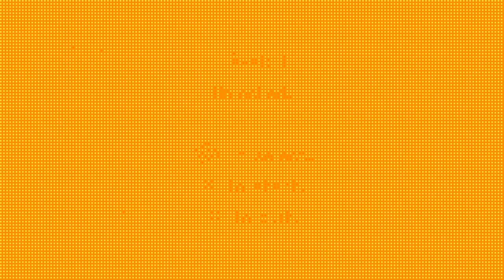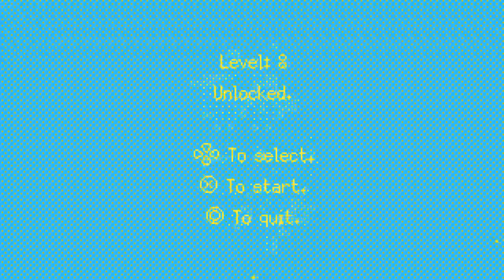Pinkman+ (PS4) Game - Levels 1-45 - Twelve Trophies - 28 Minutes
Pinkman+ on PlayStation 4 & PlayStation 5.
Pinkman+ is a fast-paced, action platformer about a lost man with pink skin, with the ability to jetpack to reach new heights. Run, jump and jetpack through a minimalist and colorful (but deadly) environment called “The Mind”.

New features exclusively for consoles include checkpoints to save your game, a speedrun timer for those who are competitive, and vibrant new color palettes for additional variety.
PlayStation 4 gameplay. Genre: Action. E - Everyone